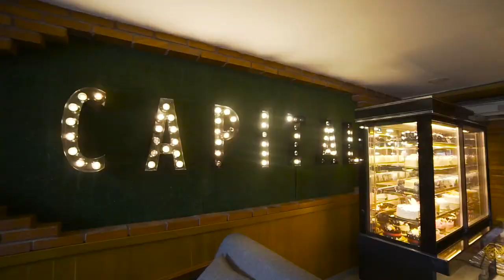SUKSES BISNIS BAKERY AND CAKE ALA CAPITAL BAKERY AND CAKE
Bingung kembangin bisnis cake and bakery??, yuk tonton dan simak sampaihabis strategi yang dilakukan oleh Capital Bakery & Cake ini ya :).

Kami siap membantu kamu menjadi pebisnis sukses selanjutnya

2. FOLLOW ENTREPRENEURS

3. PENDAFTARAN SEMINAR ONLINE DAN OFFLINE

4. EVENT TERUPDATE

5. ENTREPRENEURS CLUB